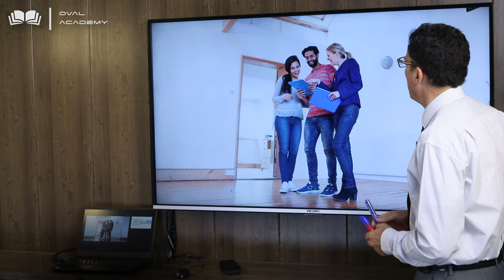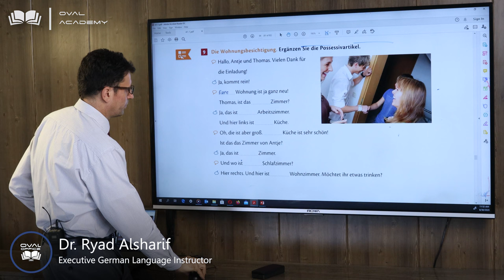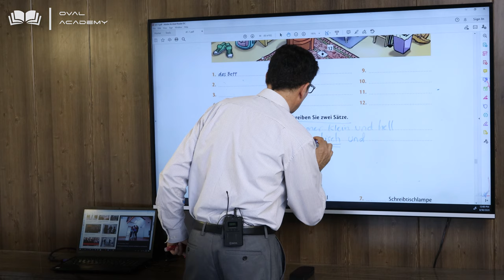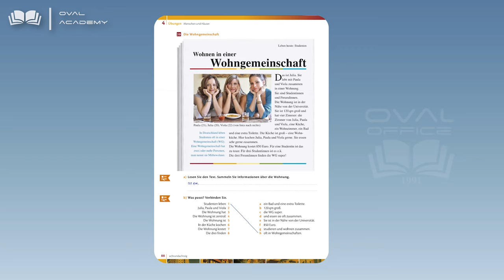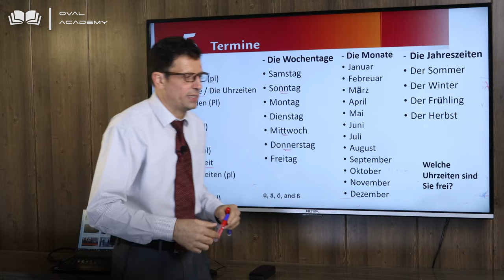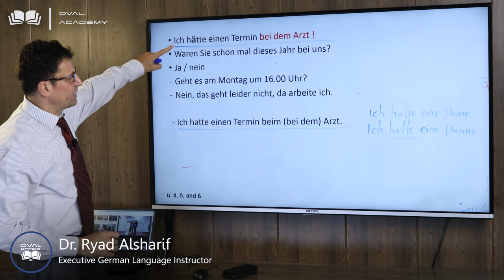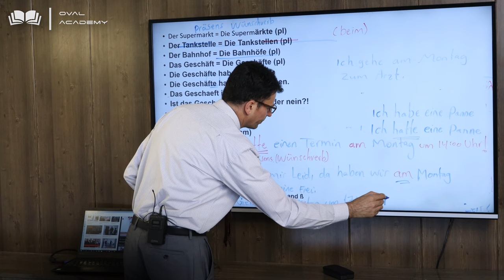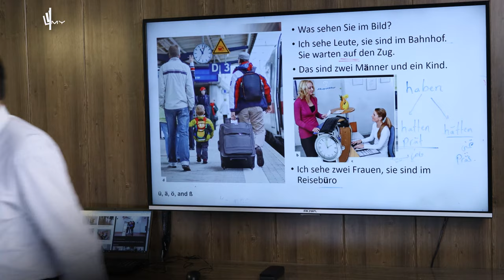A1 - 1 _ German language - Episode 10